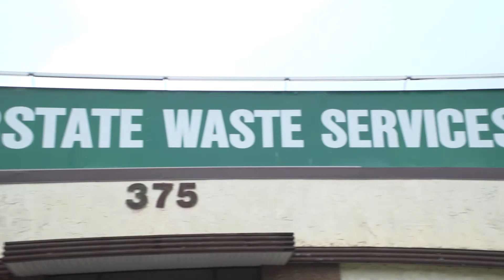Inside Action: Teamwork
Being that Team is one of our six core values, what better way to give our audience a glimpse at what its like to work at IWS.

Want to be apart of the team?